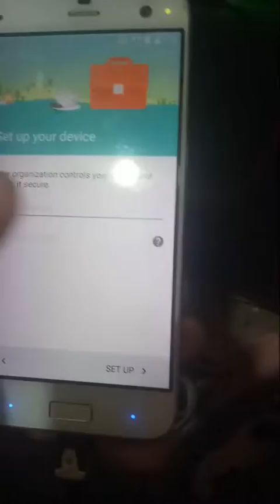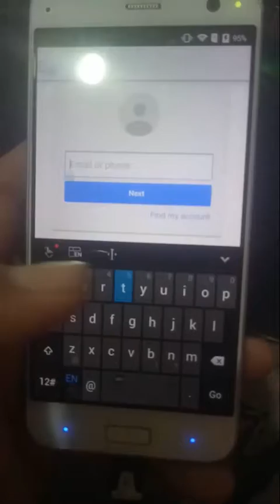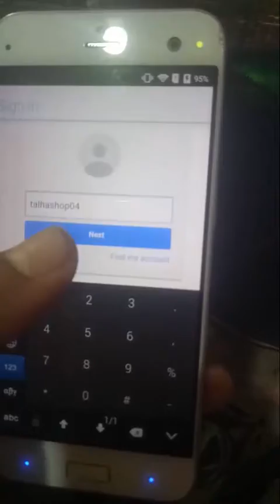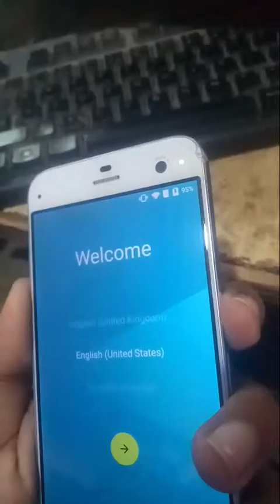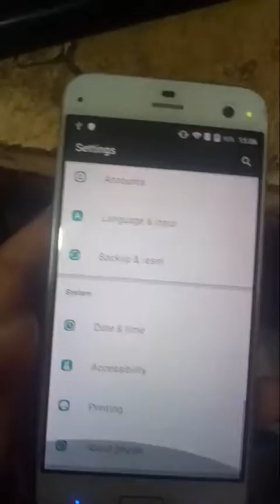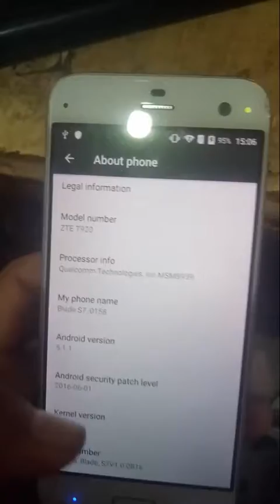World First Zte Blade S7 (T920) Frp 100 % remove Done Without PC